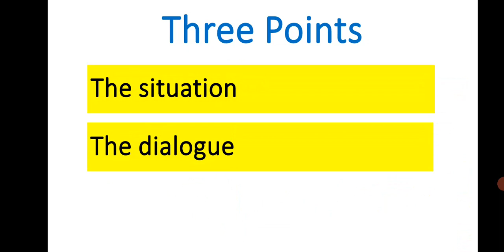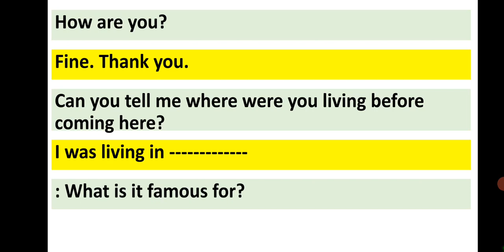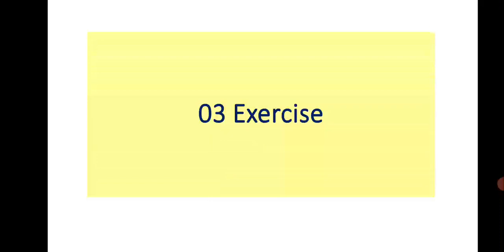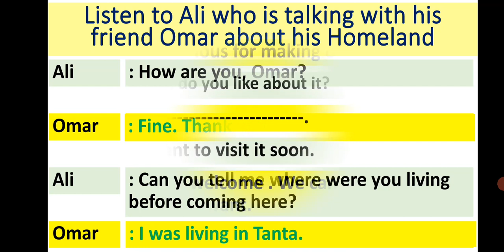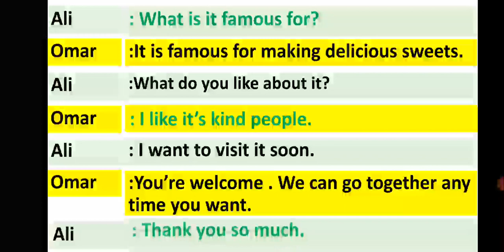020 Homeland dialogue conversation course كورس محادثة وديالوج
020 Homeland dialogue conversation course
كورس محادثة وديالوج
القناة بها
امتحانات الكترونية
3 ثانوى ازهر (اسلامك سلكشن حاليا)
كورس محادثة